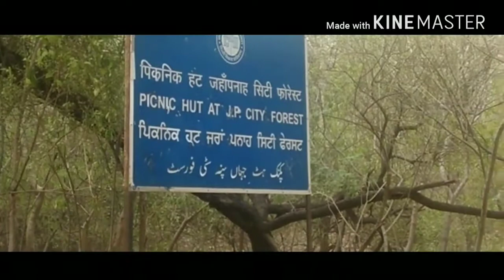Jahanpanah city forest famous park l New Delhi l nature walk /park. / experience by jksikri vlogs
Jksikri vlogs presents you a nature walk experience of famous jahanpanah city forest of south Delhi. which gives you peace of mind with birds voice and beauty of natural greenery. It is famous for its ambiance and peer baba dargah, Shaikh Sarai. It has many gates you may visit by any of them from Shaikh Sarai, masjid moth, greater Kailash (g k) Alaknanda, tuglakabad , Batra hospital road, dr. Ambedkar Nagar, dakshin puri, and pushap vihar. You may also seen some forest animal i.e Neel Gaye, and many birds bunch of sorrow ,peocock, pigeon, crow, myna and many more with 9 km long walking track with lots of sheds to relax.